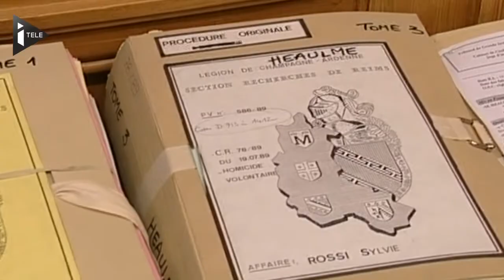Montigny-lès-Metz : Francis Heaulme va être jugé - Le 29/03/2014 à 10h00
28 ans après le meurtre de deux enfants de 8 ans à Montigny-lès-Metz (Moselle), le tueur en série Francis Heaulme va être jugé après des témoignages évoquant sa présence sur les lieux. Retour sur une affaire qui défraie la chronique judiciaire depuis 1986.